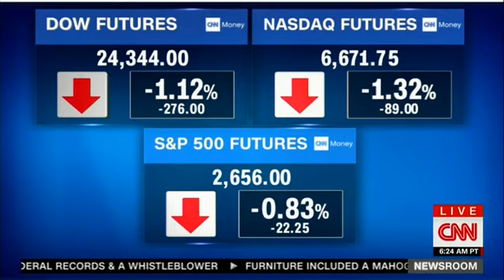CNN Newsroom With John Berman and Poppy Harlow